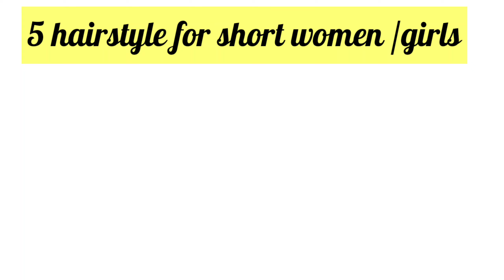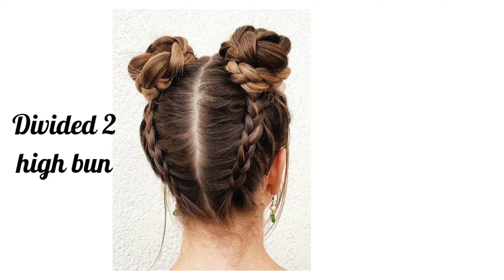5 Best Hairstyles for Short Women\girl#fashion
5 Best Hairstyles for Short Women\girl#fashion
hairstyles for short women,hairstyles for petites,what hair length is best for petite,what hair styles look good on short girls
Hello everyone welcome to my you tube  channal  MKLead

About this video - 5 Best Hairstyles for Short Women\girl
create stylish look for any festival or party
your query:

TOP VIDEO LIST OF MY CHANNEL .

सूट / कुर्ती के लिए fabrics कैसे Choose करें  VIDEO LINK

 कम हाइट वालों के लिए JEANS styling tips

कम हाइट वालों के लिए LEHENGA styling tips VIDEO LINK

सूट पहनने वाली girls ना करे ये mistakes  VIDEO LINK

दुपट्टा Reuse करने के 12 कमाल के तरीक़े  VIDEO LINK

Short Height Girl - Jewellery Selection VIDEO LINK

Stylish Net Kurtis design ideas  VIDEO LINK

 Note: Here, I will share the latest fashion trends In India, Indian wear designing tips, styling tips for Indian wear, styling tips for short girls, styling tips for fat girls, latest fashion trends in India,, how to create daily wear looks and shopping hauls.
 latest trends in daily wear, party wear, office wear, how to style clothes, beauty tips, and fashion tips in Hindi.       .